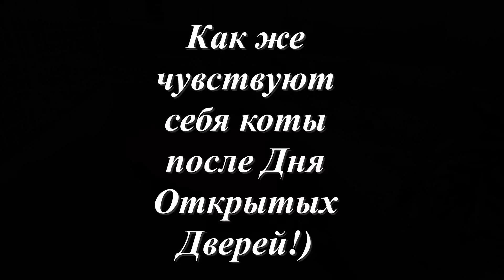Как коты себя чувствуют после гостей?)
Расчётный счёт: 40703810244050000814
Банк: СИБИРСКИЙ БАНК ПАО СБЕРБАНК
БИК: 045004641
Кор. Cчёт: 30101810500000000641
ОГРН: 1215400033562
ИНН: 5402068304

Вопросы и предложения на почту:
Мы искренне благодарим вас за участие в жизни Больших Кошек!

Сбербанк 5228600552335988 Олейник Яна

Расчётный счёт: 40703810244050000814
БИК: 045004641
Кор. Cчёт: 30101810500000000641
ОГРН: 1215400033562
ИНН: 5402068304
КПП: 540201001